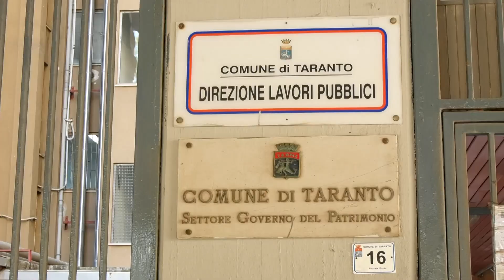Filcams Cgil Taranto: “Dodici lavoratori del Comune lasciati senza lavoro e senza stipendio”